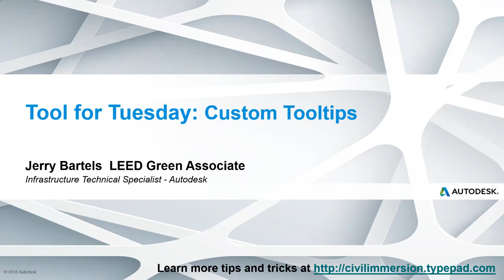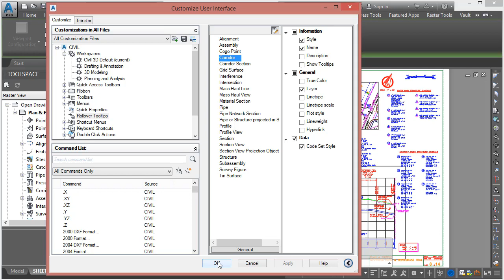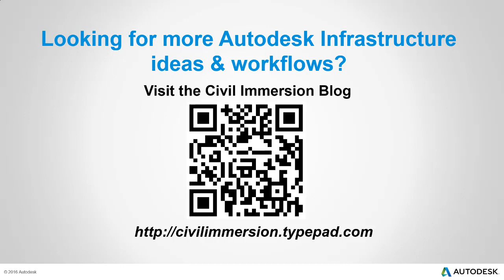How to create Custom ToolTips in Civil 3D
In this (7 min) video, I show how to customize the rollover tooltips in Civil 3D to include additional information.  Note, this is applicable to all AutoCAD based applications.